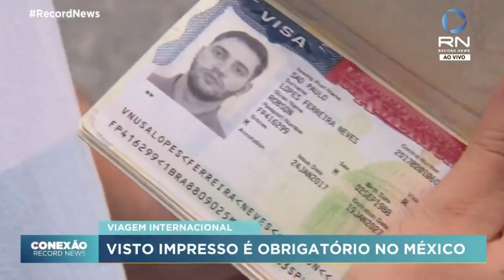Trabalhos Formais e Informais para Brasileiros nos Estados Unidos - Entrevista Daniel Toledo Record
Daniel Toledo também é sócio do escritório LeeToledo Pllc com sede em Washington, DC, juntamente com a Advogada Americana Kris Lee, responsável por todos os processos de processamento USCIS.

Existem vários tipos de visto americanos:

⭐ VISTO EB-3: Visto para trabalhadores profissionais qualificados.
⭐ VISTO EB-5: Visto para investidores
⭐ VISTO L-1: Visto para empresários atuarem nos Estados Unidos
⭐ VISTO P: Vistos para atletas e vistos para artistas